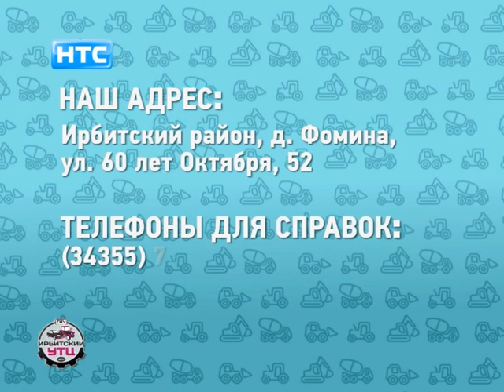Автоледи - Выпуск №37 (Эфир 07.09.18)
В эфире рубрика «Автоледи» и ведущая Анастасия Мохнашина.
И волосы дыбом, и машина танцует. Автоледи встретилась с участниками клуба SPL-Irbit, чтобы узнать, как должна звучать музыка в автомобиле.